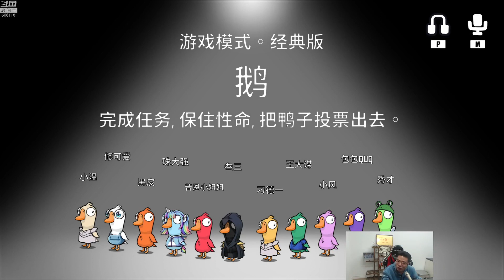【大司马】大司马玩鸭鹅杀合集 99 99 就很难受（鹅）